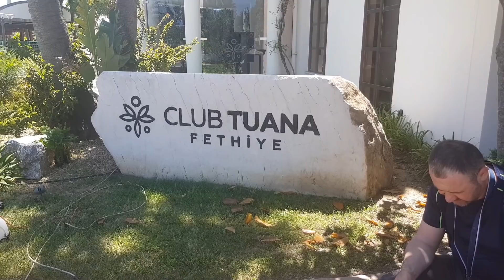Экспресс тур по Фетхие и длинная дорога до Памуккале